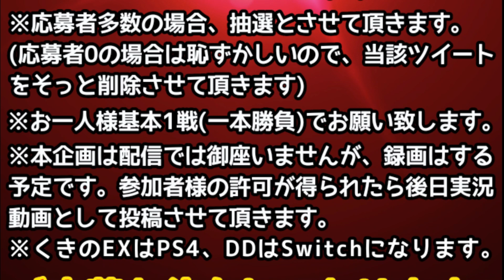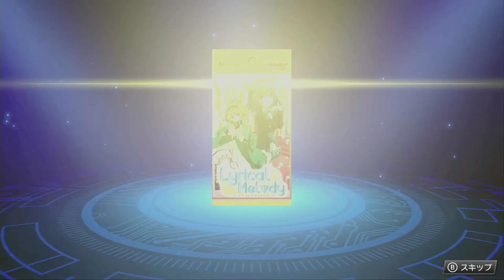#4 ヴァンガード ディアデイズを遊ぶ！【Switch版 ヴァンガードDD実況】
今回はクロウ戦をやっていきます！
ハルちゃん仲間にならないかな…w
それと動画でもお伝えした通り、本当にくきとフレンドファイト企画やります！
今回はTwitter（下記リンク）での応募限定ですが是非ご参加頂けると嬉しいです！

『カードファイト!!ヴァンガード ディアデイズ』再生リスト